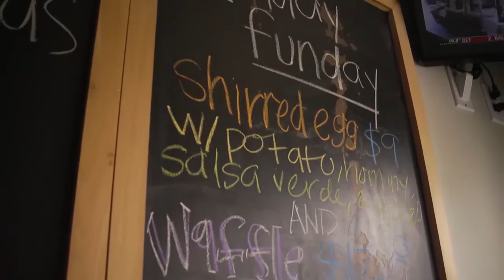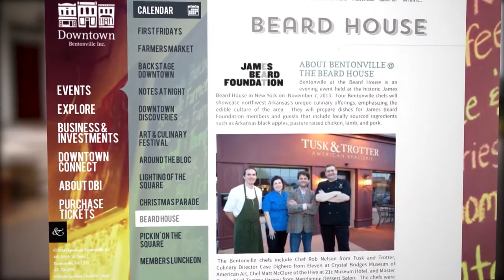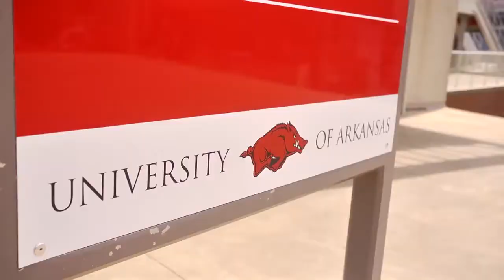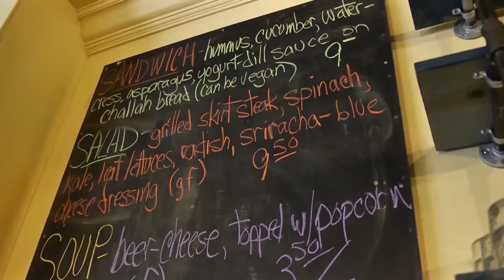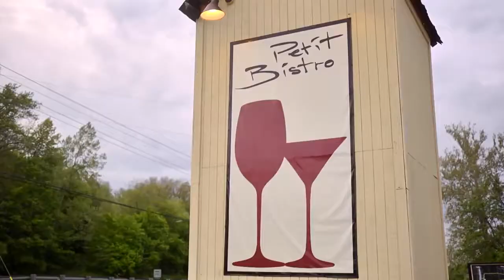Garden Destination Road Trip Guide | Garden Style (1517)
On this episode of Garden Style, host P. Allen Smith will discuss a garden destinations road trop guide. From North Carolina to Memphis and North West Arkansas, Allen visits historic town, gardens and restaurants that you need to explore on your next road trip.

Topics Include
Old Salem in North Carolina
Sunken Garden at The Elms, Rhode Island
Flower Arrangements at Rhode Island Historic Mansions
Hog & Hominy Restaurant in Memphis  Collard Green Recipe
North West Arkansas Travel Route